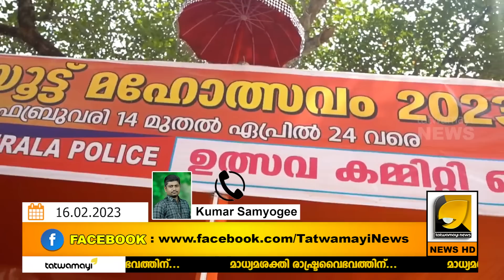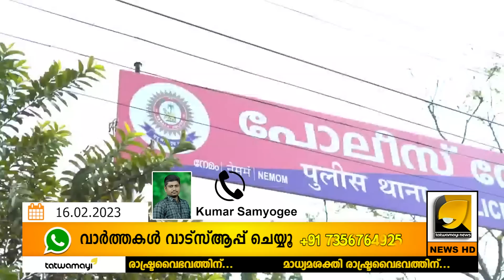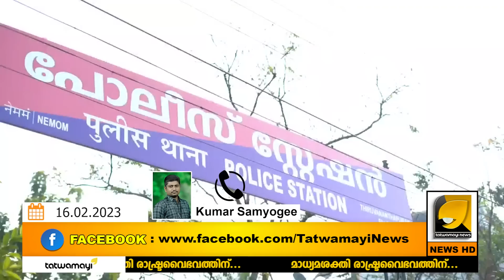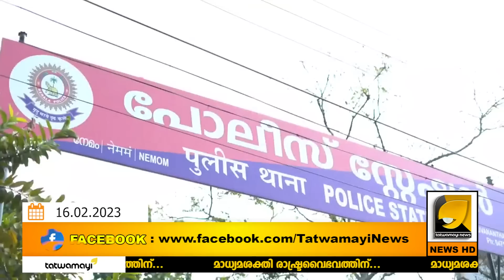കോടതിയിൽ തോറ്റു തുന്നമ്പാടി! എന്നിട്ടും ഭക്തരുടെ നെഞ്ചത്ത് കേറി പിണറായി പോലീസ് | VELLAYANI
ഹൈക്കോടതി വിധിപോലും മാനിക്കാതെ നേമം പോലീസിന്റെ അതിക്രമം! ശക്തമായി പ്രതിഷേധിച്ച് ഹിന്ദു സംഘടനകൾ ! | VELLAYANI